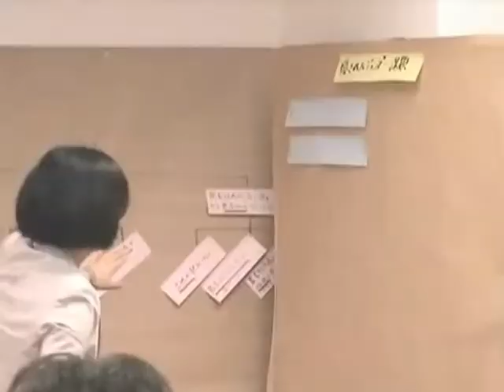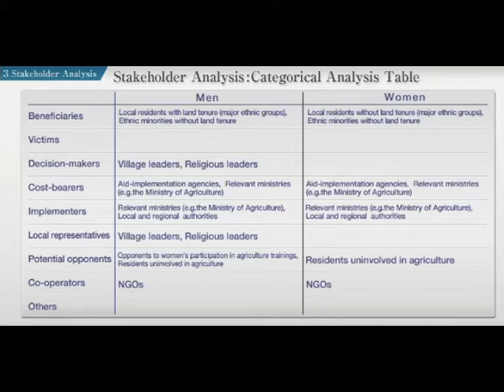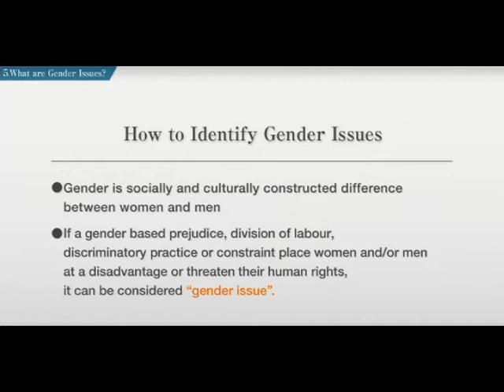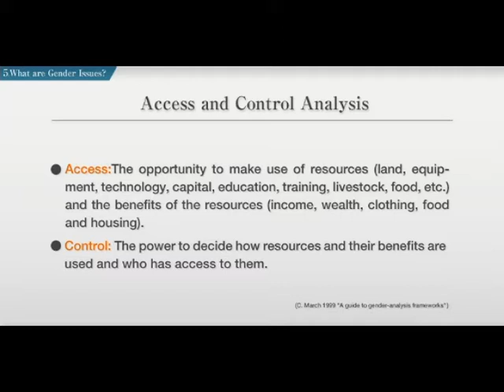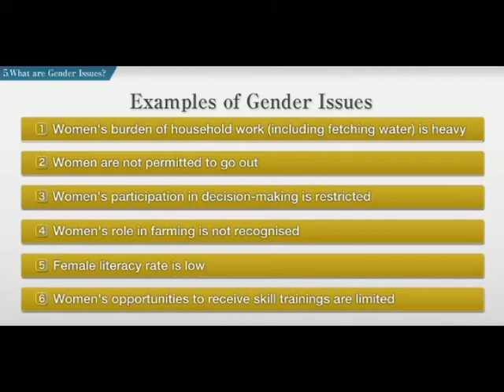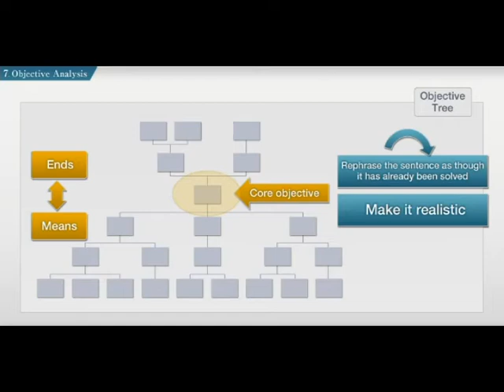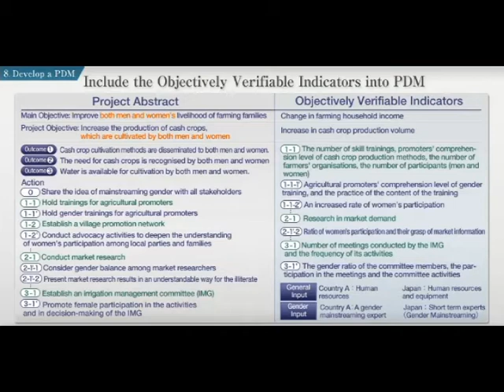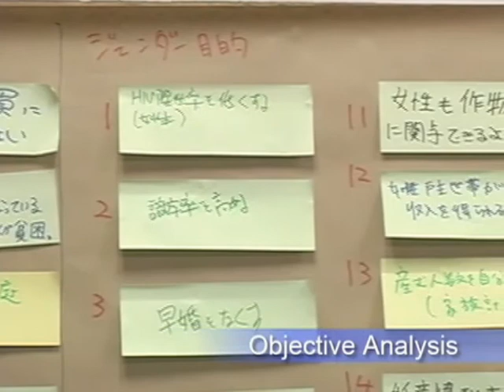A Tool for Mainstreaming Gender : An Introduction to Gender-Responsive PCM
Teaching material A tool for mainstreaming gender: An introduction to gender-responsive PCM is aimed at those who have already learned PCM. It was created to offer a straightforward tool to mainstream gender, and should help JICA and other development workers to use gender-responsive PCM at the project planning and proposal phase. There are various different gender mainstreaming methods. Naturally the method introduced in this material will be adapted and improved in the field, but by using it in training and workshops its core principle of gender-responsive PCM should be understood by as many people as possible, and contribute to the effective implementation of projects.

※Reference(PDF) is available.
・Presentation Materials
・Analysis Tables(Templates)
・A Schecule for Workshop
・Workshop Footage
・Teaching Materials
Please contact JICA-Net Library Desk.

Item No.：09PRDM002